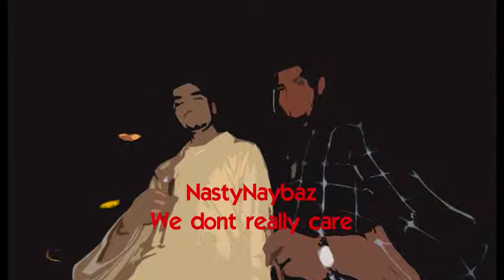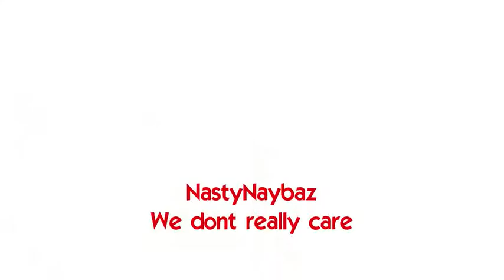NastyNaybaz - We dont really care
Goldee Tha Guvnah & Brainz are NastyNaybaz. IG1RAW (c)2006